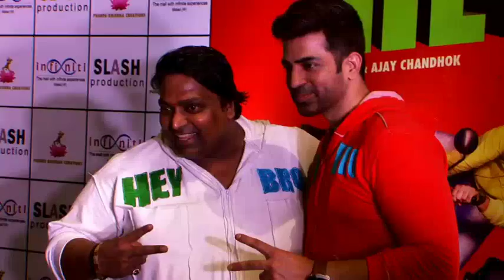Promotion Of Film Hey Bro 3